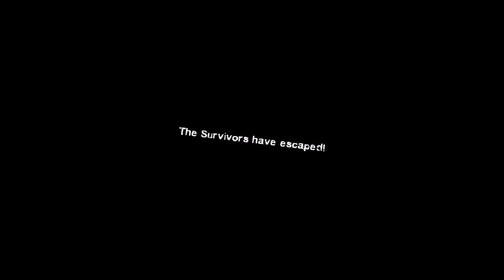The No Scope Awakens: Left4dead 2 w/ Tinytim